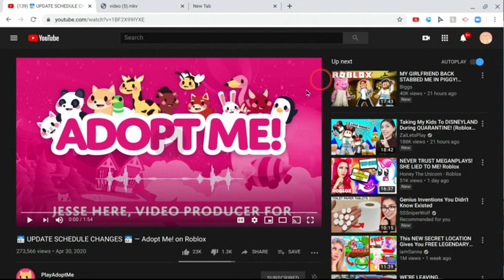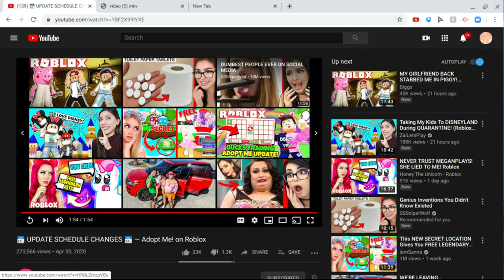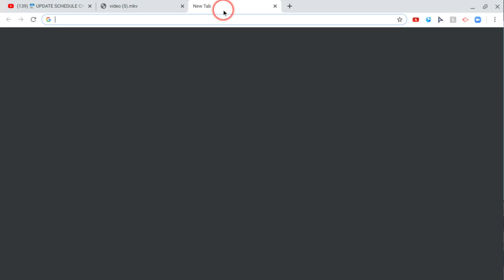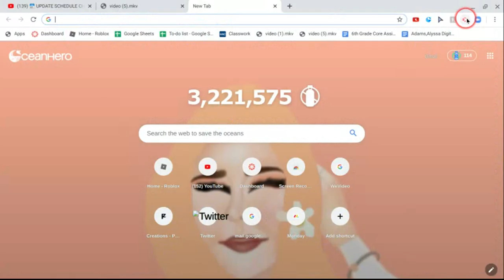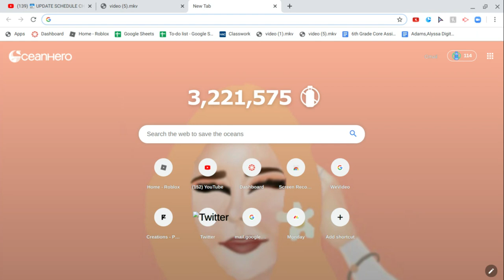⭐ADOPT ME⭐ SCHEDULE CHANGE⭐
This video is about adopt me changing there update schedule for updates.

                                               Schedule:
Monday
Wednesday
Friday (Maybe)
Sunday (Maybe)